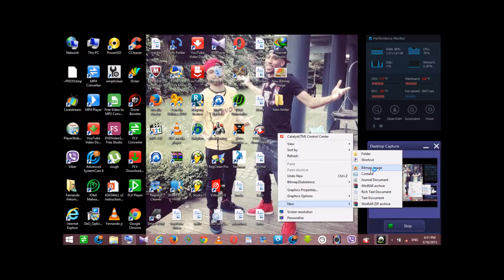How to open up a New Bitmap Image PC 2015